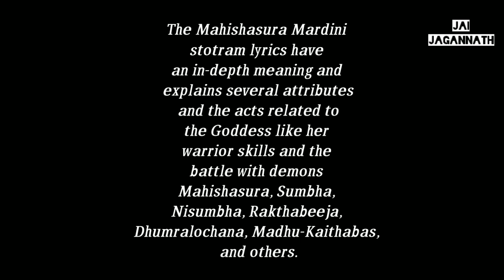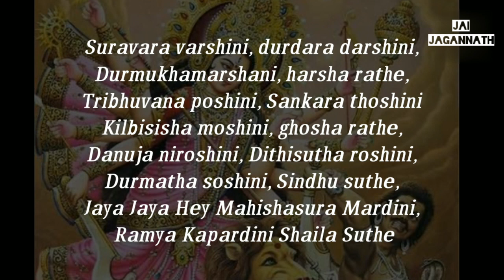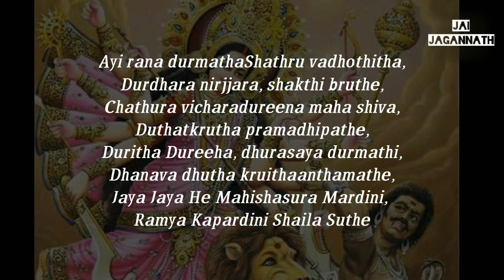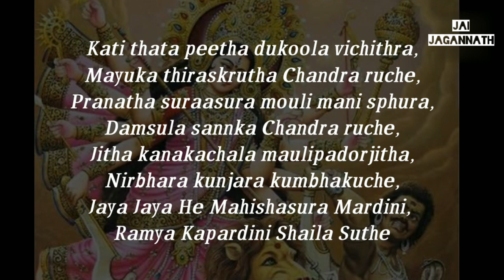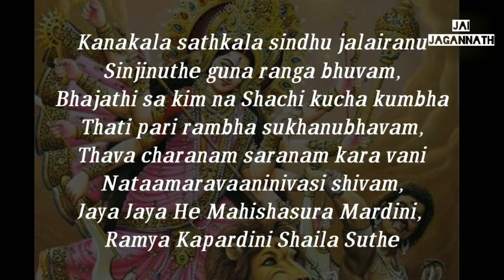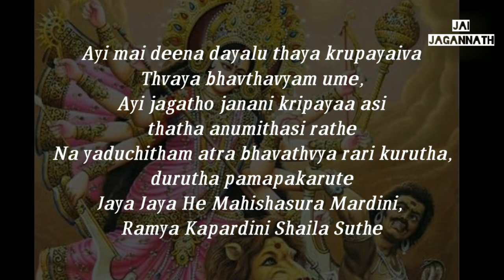Aigiri Nandhini slogam with English lyrics | Powerful slogam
Goddess Durga  fought Mahishasura over a period of fifteen days during which he kept changing his shape to become different animals and misled her. Finally when he transformed into a buffalo, Goddess Durga stabbed him with her trident and that was the end of him.